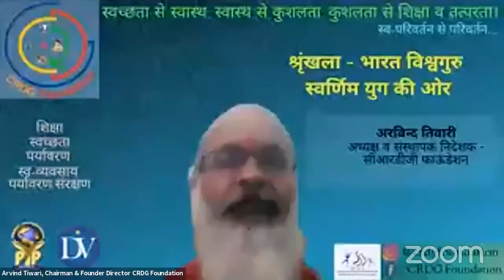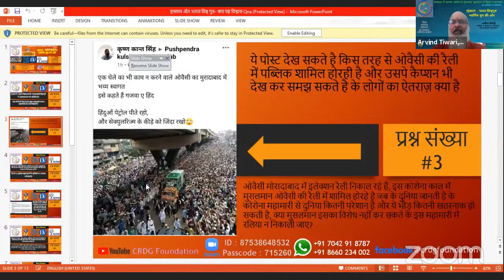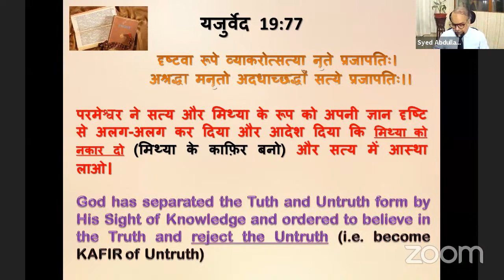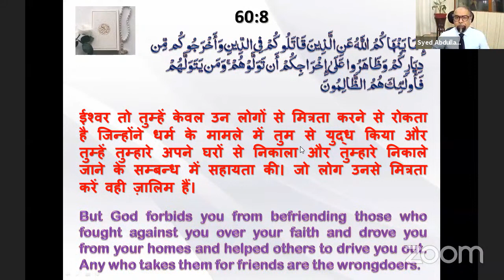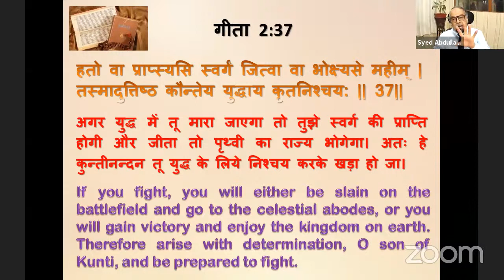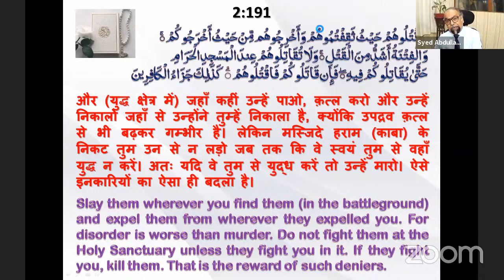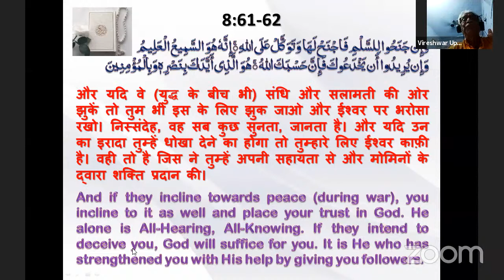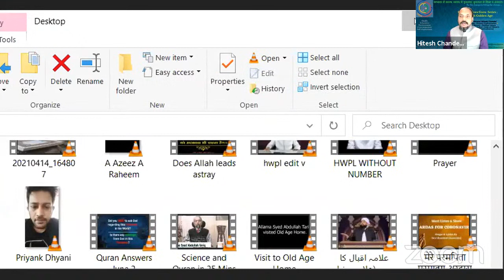भाग-१, प्रश्नोत्तर के माध्यम से इस सत्य को समझें- क्या इस्लाम भारत को विश्व गुरु बनाने में सहायक है?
इस्लाम और भारत विश्व गुरु- क्या यह विश्वास योग्य है? आईए इस सत्य को समझें प्रश्नोत्तर के माध्यम से।

चर्चाओं के प्रमुख प्रख्यात योगदानकर्ता हैं

- सैयद अब्दुल्ला तारिक जी - युग परिवर्तन के इस्लामी विजन से (मुख्य अतिथि)
- श्री अरविंद तिवारी जी, सी आर डी जी फाउंडेशन से (मध्यस्थ)
- श्री हितेश चंदेल जी - प्रोजेक्ट युगपरिवर्तन के संस्थापक और मुख्य संरक्षक (इवेंट पार्टनर)
- श्री वीरेश्वर उपाध्याय जी - अखिल विश्व गायत्री परिवार से
- श्री. सी ए शिंदे जी - थियोसोफिकल सोसायटी ऑफ इंडिया से
- श्री बृजेश माथुर जी - रेस्पोंसिबल सिटीजन्स आंदोलन से

और कई अन्य बुद्धिजीवी भी भाग लेंगे - मंथन वार्ता के एक सार्थक निष्कर्ष तक यह चर्चा

*A Series of QnA Session on Islam*
organised by CRDG Foundation

Questions were presented by *Shri Arvind Tiwari Ji, Chairman and Founder, CRDG Foundation*
and answered by *Allama Syed Abdullah Tariq sb, President, WORK*